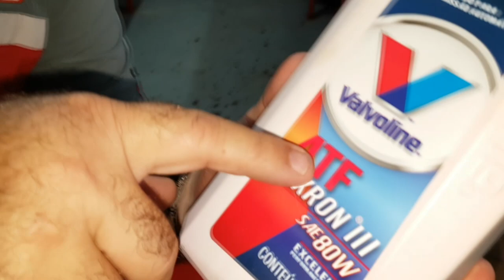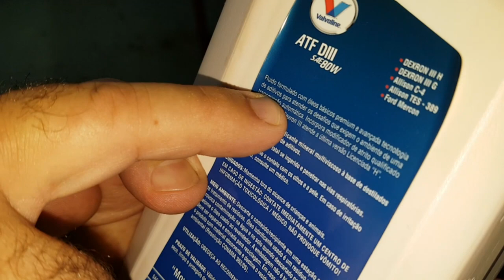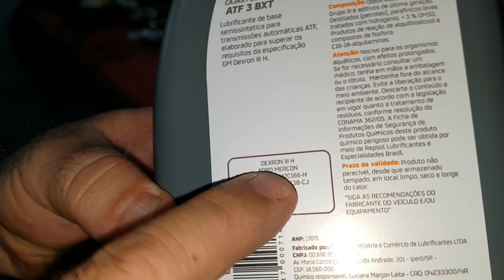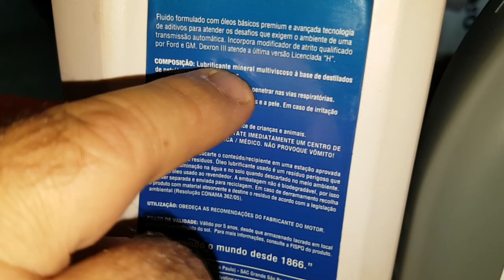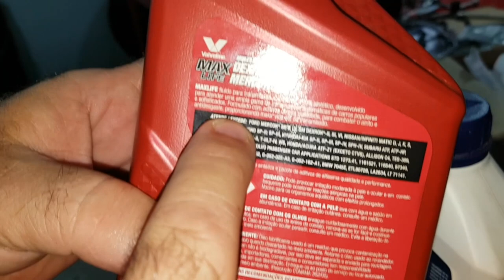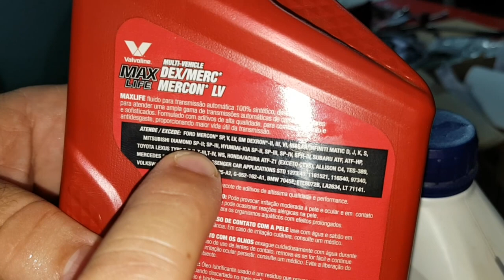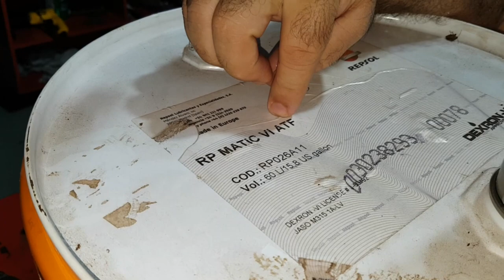EP. 296 // REPSOL - Fluido DEXRON 3, Óleo de Direção Hidráulica. ENTENDA sua Funcionalidade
Agenda & Atendimento:
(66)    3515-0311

Um Oferecimento REPSOL Lubrificantes e R.A. Distribuidora!

Vamos juntos entender a função deste lubrificante tão importante no sistema de Direção Hidráulica!